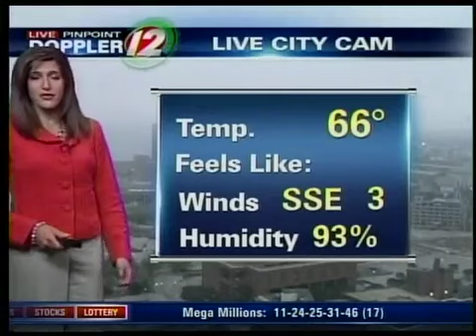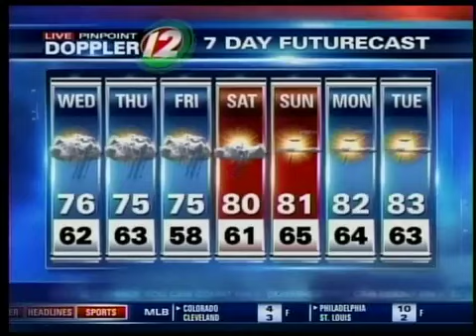Wednesday AM Pinpoint Futurecast